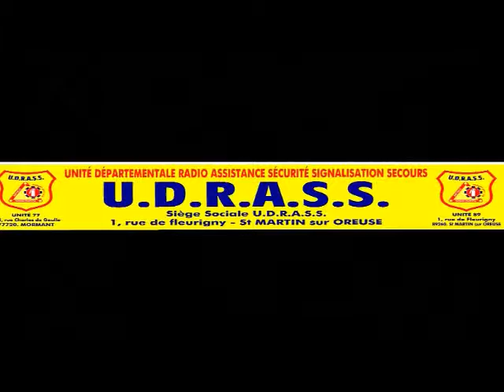a mon pote doudou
60 ans et toujours le même joyaux anniversaire mon ami ..